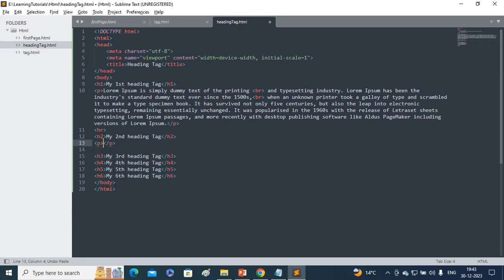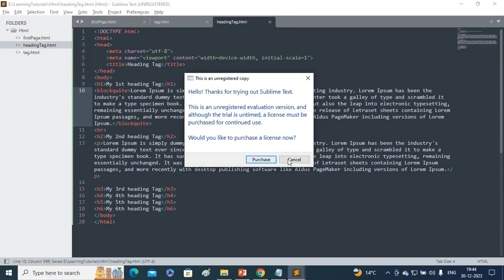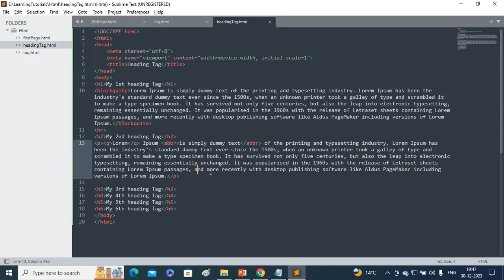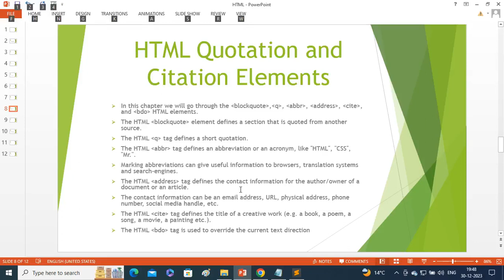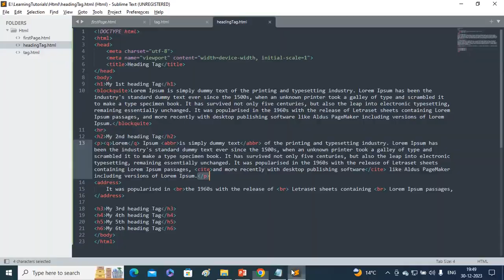Lecture 6 - HTML Quotation and Citation Elements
In this chapter we will go through the "blockquote","q", "abbr", "address", "cite", and "bdo" HTML elements.
The HTML "blockquote" element defines a section that is quoted from another source.
The HTML "q" tag defines a short quotation.
The HTML "abbr" tag defines an abbreviation or an acronym, like "HTML", "CSS", "Mr.".
Marking abbreviations can give useful information to browsers, translation systems and search-engines.
The HTML "cite" tag defines the title of a creative work (e.g. a book, a poem, a song, a movie, a painting etc.).
The HTML "bdo" tag is used to override the current text direction